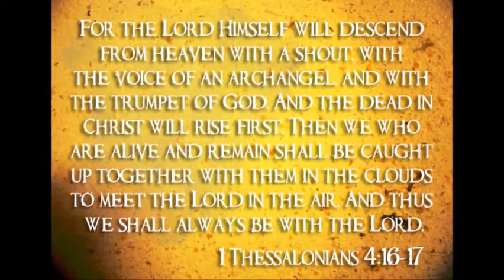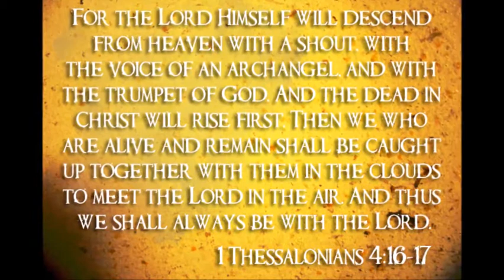Soon , cover song by young artist for Christ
Here is the link to the original song